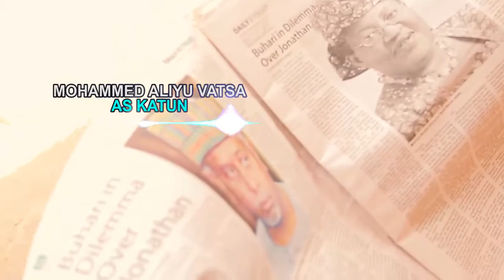dollar !!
short nupe comedy.